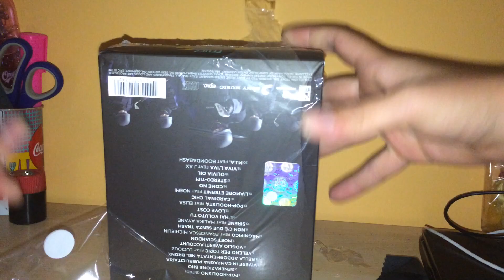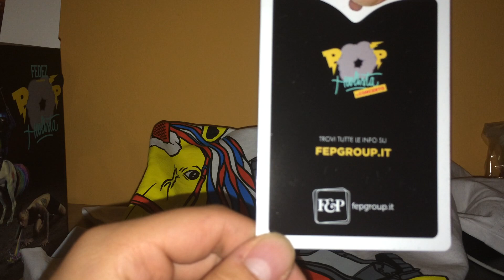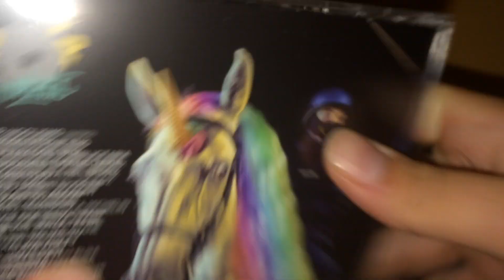Unboxing cd FEDEZ pop hoolista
Ciao a tutti ragazzi in questo nuovo video dove faccio vedere tutti i contenuti del nuovo CD di fedez  hollista spero vi piaccia e lo comprate è una figata ciauuuu